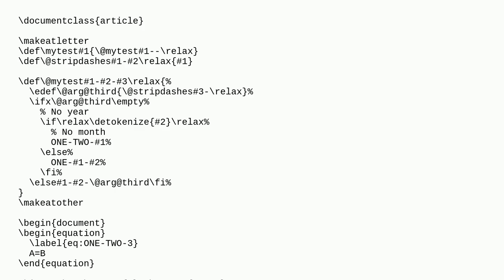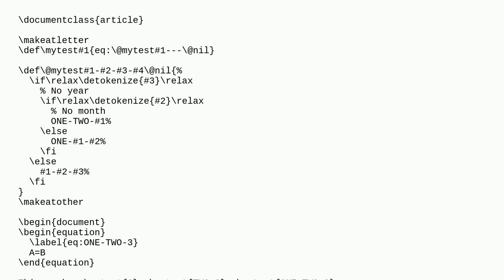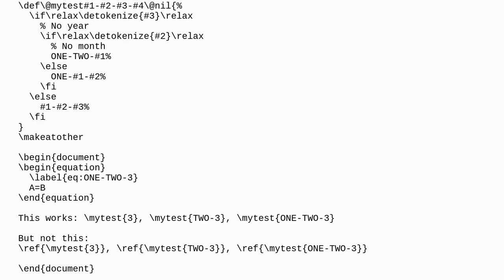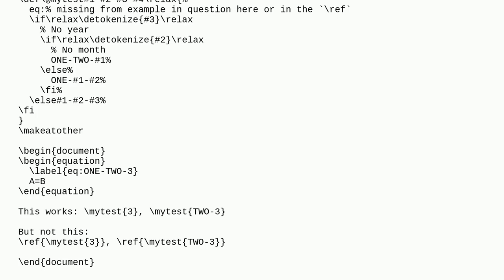Tex: def inside def gives an error when used with ref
def inside def gives an error when used with ref

A special thanks goes out to the community

  def expansion tex-core